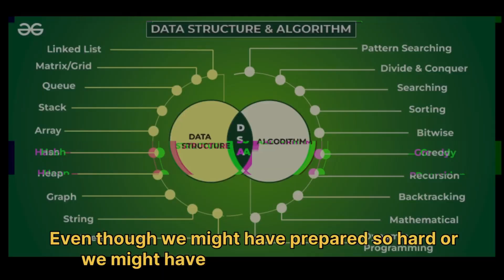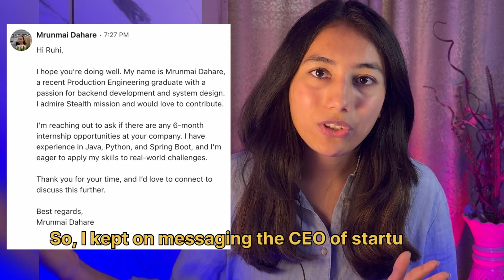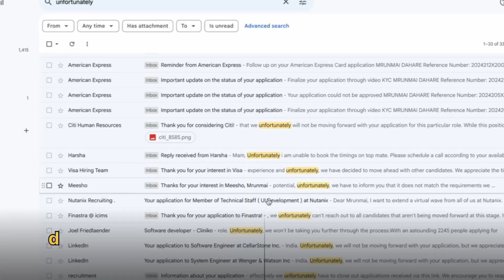Non-CS to Software Engineer at Akamai | My Journey Explained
In this video, I share how I transitioned from a non-CS background to landing a software engineering role at Akamai. 🚀

👉 What you'll learn:

How to land a remote job 🎯
My journey from rejection to internship 💼
The biggest shocker in my career path 😱
How I cracked the Akamai interview process 🔑
🔹 Timestamps:
00:00 - How to land a remote job? (Intro)
00:17 - My introduction
00:27 - My final year placement
00:36 - Recession challenges
01:06 - Biggest shocker
01:48 - Service-based companies
02:22 - How I got my first internship
03:06 - Got rejected from everywhere
03:17 - Internship as a Frontend Developer
04:16 - Struggles during internship & job search
05:00 - Strategies to apply
05:28 - Call for an interview from Akamai
05:32 - Akamai’s interview process
06:39 - Cracking Simpl and Buyogo
06:45 - Why Akamai?

Happy Coding! 💻